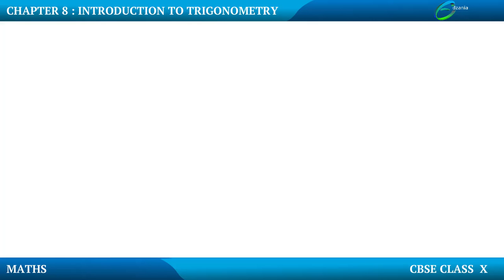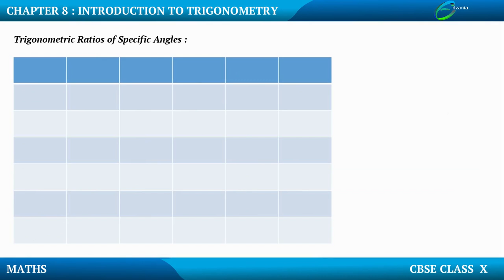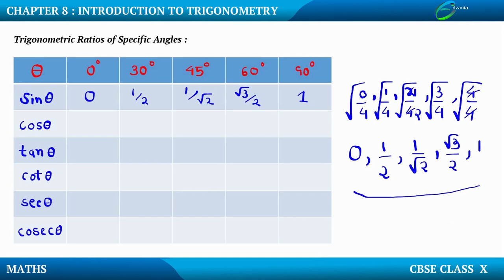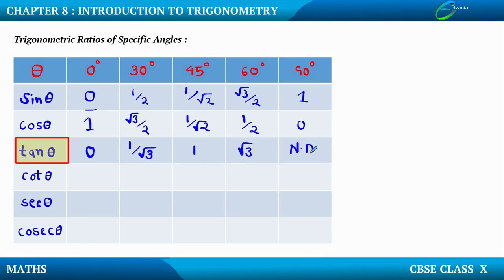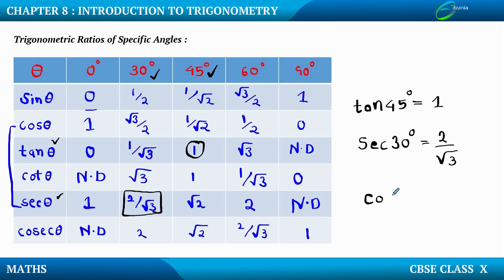Introduction to Trigonometry-Rations of Specific Angles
Rations of Specific Angles